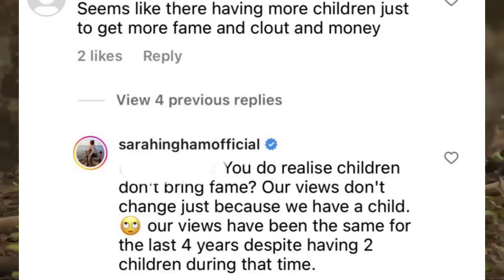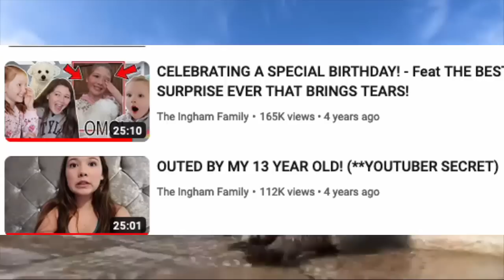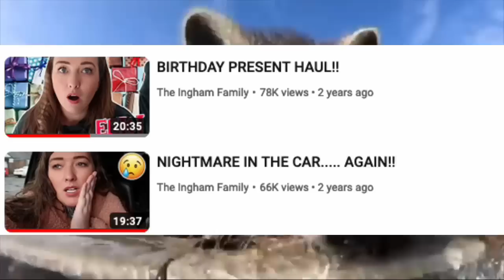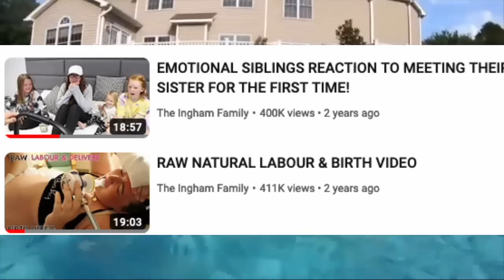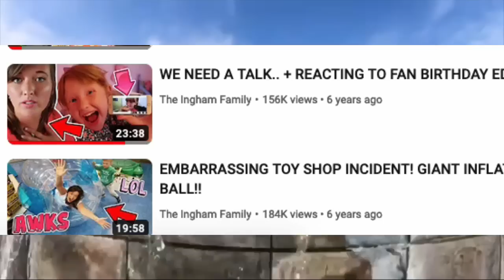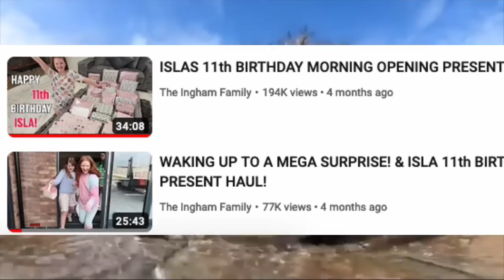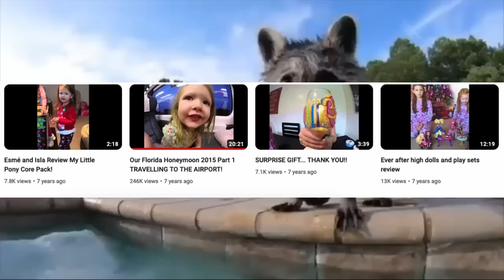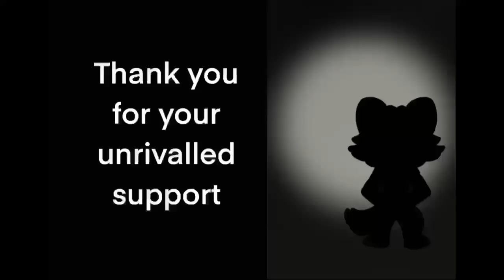Sarah Ingham: BABIES DON'T MAKE MONEY!